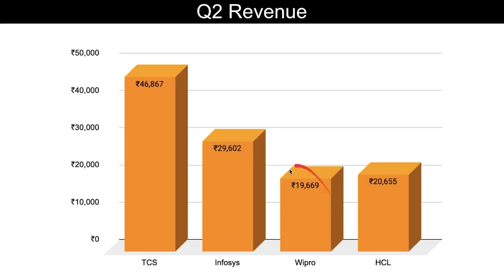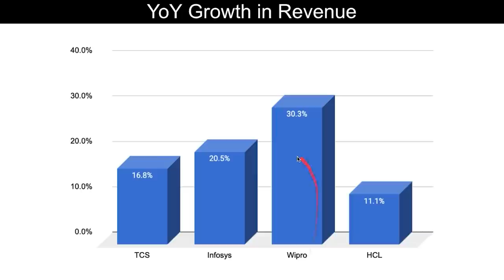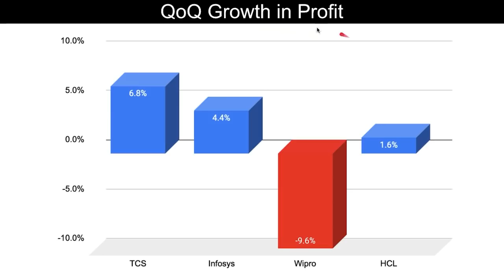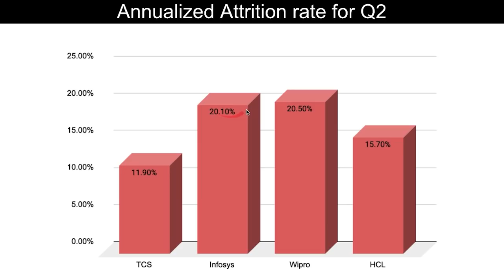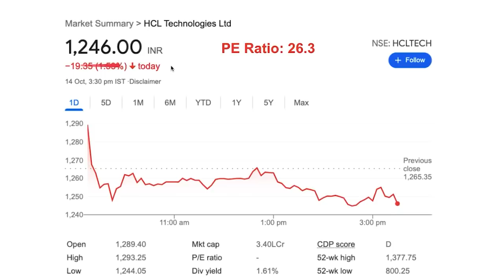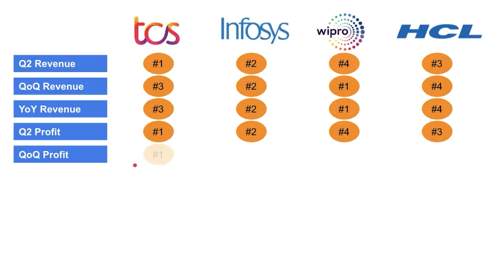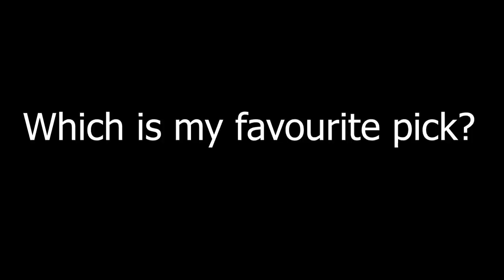Q2 Performance Comparison: TCS vs Infosys vs Wipro vs HCL | Which is my top pick?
5 Day Money Management Masterclass BATCH 1 starting 25th Oct 21

Now that all top 4 IT companies TCS, Infosys, Wipro and HCL have declared their q2 results, I have done a comparative analysis on their quarterly performance. This analysis would help in understanding which company has performed well in Q2 and would help in selecting the right stock for investment. I have also suggested my top pick between TCS, Infosys, Wipro and HCL.